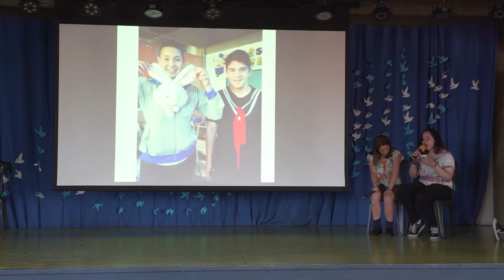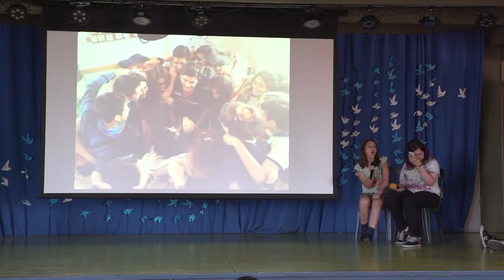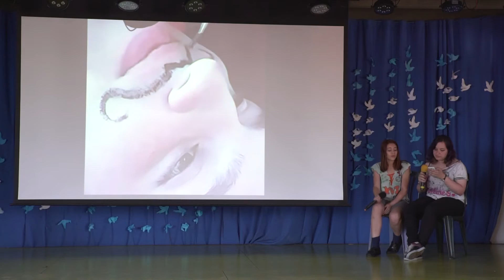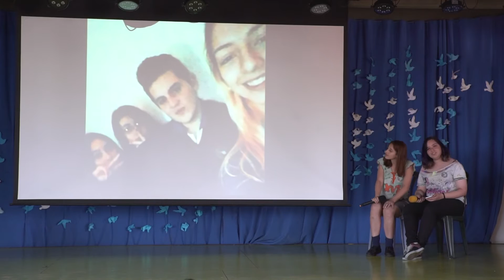MATES 2016 MUSICA - Agustina Cubilla y Camila Ruiz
"Baja el telon" y " No te digo adios" - Casi Angeles